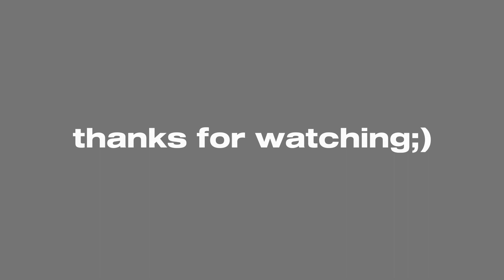best kpop songs of the month / april 2023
nct on top

tags : xdinary heroes lee chaeyeon dreamnote kep1er park jihoon seventeen nct dojaejung ive kpop edit